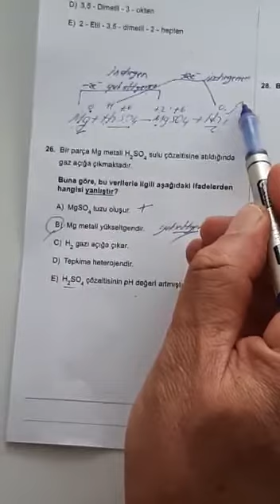SAFİR AYT CUMA KİMYA